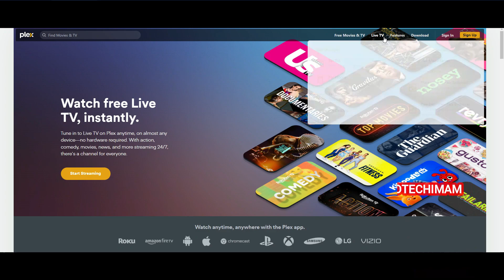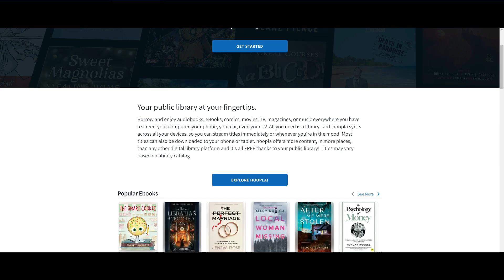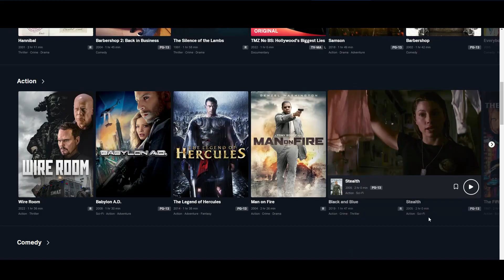Top 5 Best FREE MOVIE WEBSITES to Watch Online! 2023 | How To Watch Movies For free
This video includes websites to watch free movies. If you’re looking for a free movie to watch, you have many choices. In this video, I’ll show you 10 of the best websites where you can watch thousands of movies for free online. You may not find the latest and greatest blockbusters on these sites, but every now and then you’ll find a hidden gem you’ll wish you had seen earlier. Most have apps available for iOS, Android, Roku, and Android TV. Find out how to watch movies legally & for free. Of course, since these sites are free, you'll have to trade some of your time to watch an occasional ad, although you'll see far fewer ads than you would see on TV. Also, you may not find every movie that you're looking for, but you'll likely find some high-quality movies that you haven't seen yet.

If you don't understand anything in the video then plz comment your query below the video.

best free movie watch websites illegal,
best free movie watch websites 2022,
best free movie watch websites no ads
free movies online,
free movies,
watch movies online for free,
best movie websites online free,
best movie websites free streaming,
best movie websites to watch online,
best movie websites,
top 5,
top 5 websites,
how to watch movies on tv from pc,
watch movies on pc software,
watch movies on pc from android,
stream films,
stream movies,
stream movies online,
stream tv online,
doc squiffy,
streaming news,
free movies online sites,
free movies website,
movies,